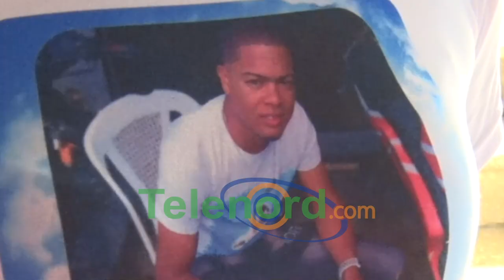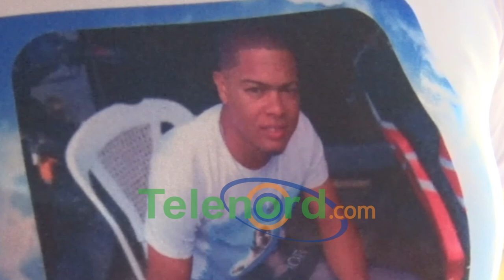Familiares de joven asesinado en sector Vista al Valle SFM reclaman justicia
San Francisco De Macorís.- Familiares de un joven muerto de varios disparos en el sector Vista al Valle, exigieron que se haga justicia en el caso, luego de transcurridos 15 días del hecho.

La madre y esposa de Yordy Santos Rojas acusan directamente a unos tales Narciso y Manuel García, de ser los autores de su muerte y exigieron a los implicados a que se entreguen a las autoridades,  para que respondan por la muerte del joven de 27 años.

Las denunciantes se quejaron de la lentitud en las investigaciones contra los implicados, quienes también son señalados de dejar incapacitado a un tío del occiso.

Tanto la madre como la mujer del hoy occiso se presentaron a las instalaciones del Comando Regional Nordeste con el fin de buscar respuestas en las averiguaciones del hecho en el cual le quitaron la vida al hombre conocido como “El típico”, a quien catalogaron como un joven serio de trabajo, que dejó a dos niños en la orfandad.